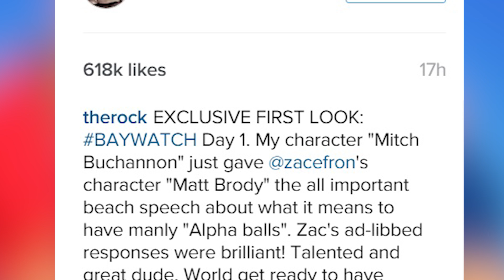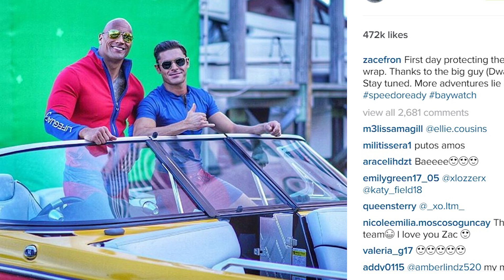First Look at Zac Efron & The Rock in Baywatch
Zac Efron and The Rock started filming the new Baywatch movie and all is finally right in the world.
Thank God for Zac and The Rock because without them, we probably wouldn’t have as many Baywatch set pictures as we do now.
After teasing fans with a cast table read picture on Sunday afternoon, The Rock decided to give everyone a glimpse into his new life as a lifeguard. The movie star shared this glorious picture of himself and Zac in their red hot lifeguard attire for the film on Instagram and captioned the photo with, “EXCLUSIVE FIRST LOOK: BAYWATCH Day 1. My character "Mitch Buchannon" just gave @zacefron's character "Matt Brody" the all important beach speech about what it means to have manly "Alpha balls". Zac's ad-libbed responses were brilliant! Talented and great dude. World get ready to have some fun, 'cause the beach will never be the same again. OnSet BAYWATCH Day1 AlphaBalls NowWhoNeedsMouthToMouth?😂”
Well Dwayne, if you or Zac are offering, I do and I’m probably going to need mouth to mouth again after seeing this movie.
Shortly after The Rock’s post, Zac shared a picture of the duo on a speed boat via Twitter and wrote QUOTE, “1st day protecting the bay is a wrap. Thx to the big guy. More adventures ahead. speedoready baywatch.”
Um, I just have one question, is it 2017 yet??
Anyway, are any of you excited for the new Baywatch movie? I mean, let’s get real here, if Zac Efron is going to be shirtless and running in slow-mo, who isn’t?? When you’re done with that, click right over here to watch this throwback episode where we remember all the times Leonardo DiCaprio was sadly snubbed and don’t forget to subscribe to our channel. Thanks so much for hanging out with me on Clevver News, I’m your host Erin Robinson and I’ll see ya next time.